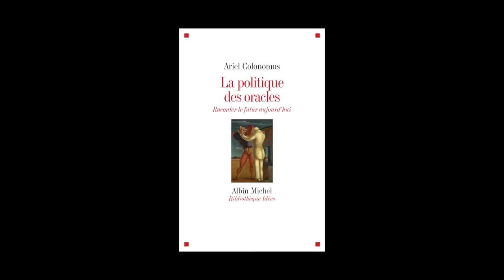Ariel Colonomos - La politique des oracles, raconter le futur aujourd'hui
Ariel Colonomos vous présente son ouvrage "La politique des oracles, raconter le futur aujourd'hui" aux éditions Albin Michel.
Notes de Musique : krackatoa/Monkies in the Temple/04 The Passing of Time. Free Music Archive